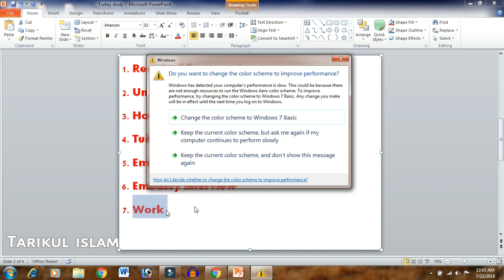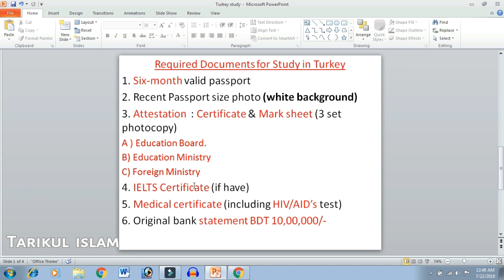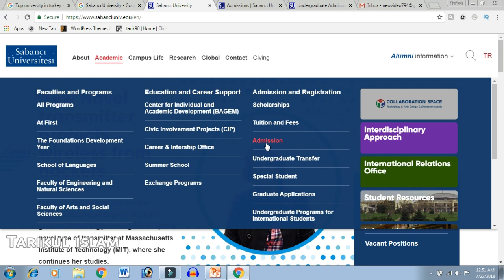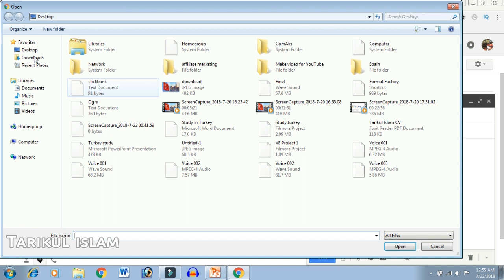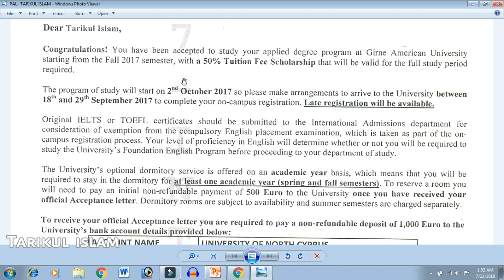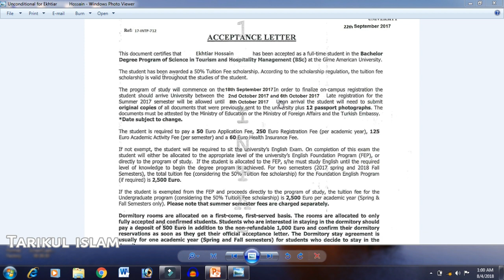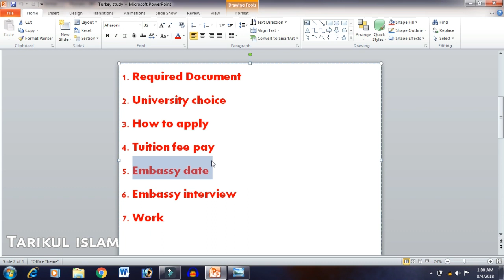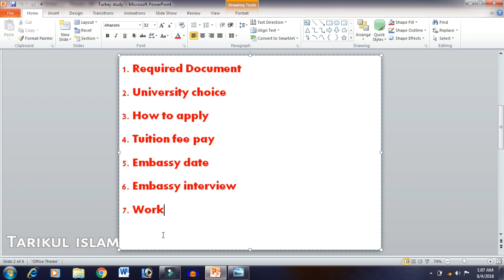How can you get Turkey student Visa from Bangladesh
How can you get Turkey student Visa from Bangladesh . I have tried to show Full Processing. I hope It's Very helpful for Bangladeshi Student who want to Study in Turkey